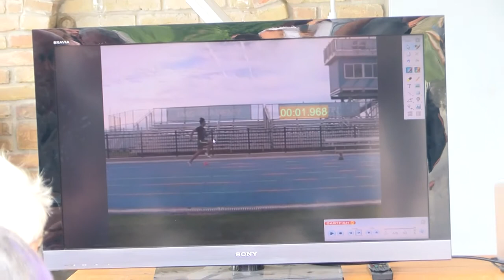Sprintfutás és a gyorsaságfejlesztés volt a zombai előadás központjában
Zombán évkezdő szakmai nappal indították el a 2022/2023-as tanévet a térség testnevelő-tanárai. A 70 fő részvételével zajló eseményen a sprint futásé volt a főszerep, egy amerikai szakember segítségével olyan szakmai előadást hallhattak, majd gyakorlati bemutatót láthattak a pedagógusok, amit ők maguk is beépíthetnek majd az órák és az edzések tananyagaiba.